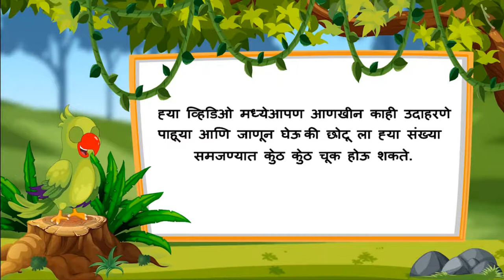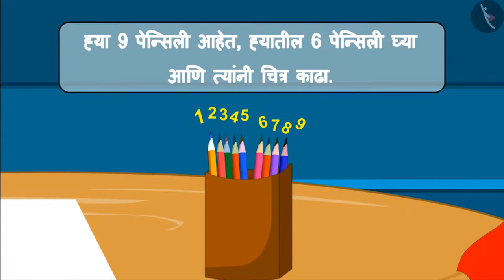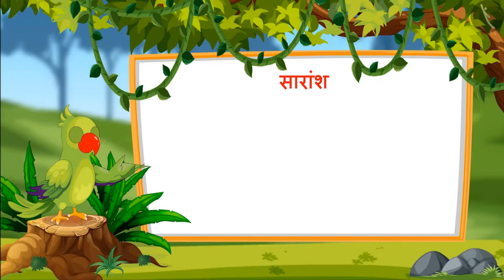सहा ते नऊ पर्यंतच्या संख्या | Part 2/3 | Numbers from 6-9 | Marathi | Class 1